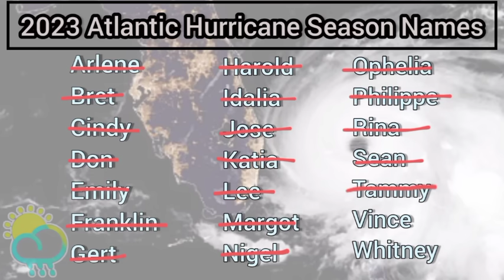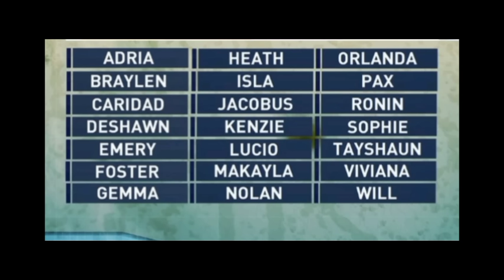New Caribbean Storm 'VINCE' could form soon, TAMMY may affect the U.S & Bermuda